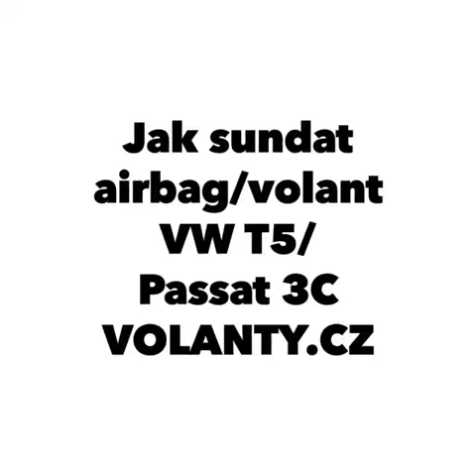Kako rastaviti upravljač / zračni jastuk Vw T5 Transporter 2010 - 2015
Vw T5 Transporter Multivan Caravelle 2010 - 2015